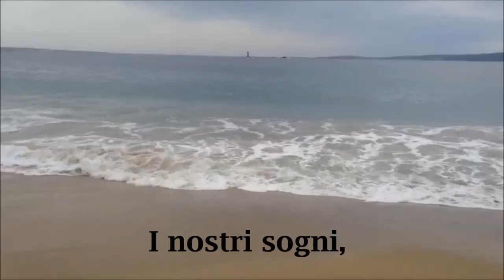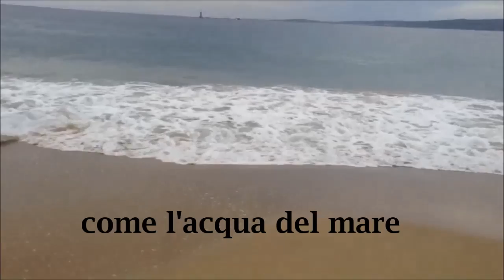SOGNI PROIBITI - di Cecilia Ciaschi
Questa è una mia poesia, su i sogni che spesso e volentieri non si realizzano.
Spero sia di Vostro gusto!
Musica di sottofondo composta e musicata da me in persona personalmente (Cecilia Ciaschi)
Mare della Sardegna del nostro amico Renato Strano
Un bacio a tutti,
Cecilia Ciaschi